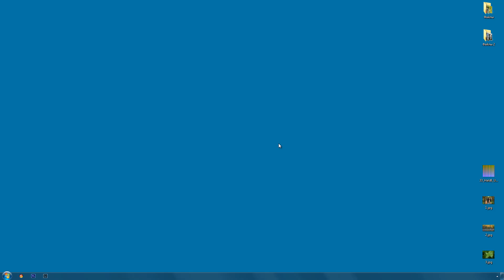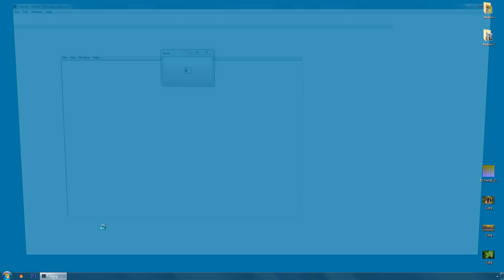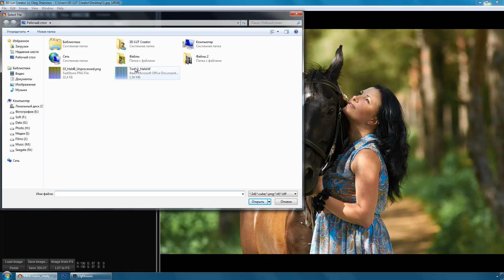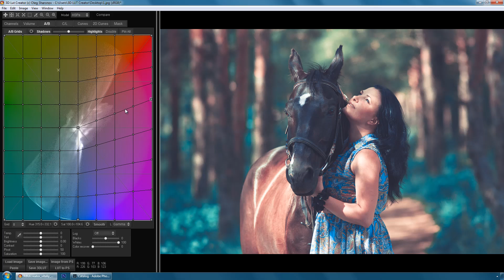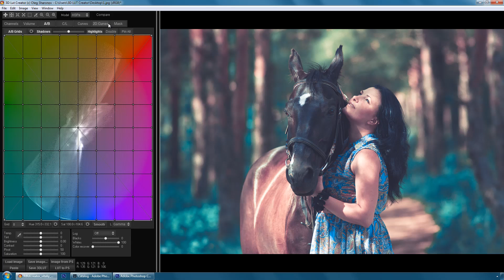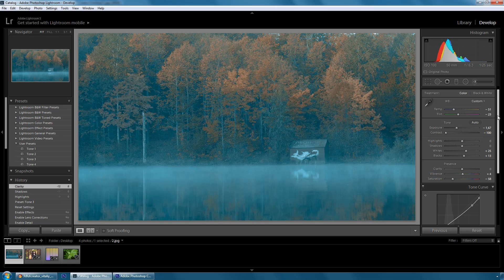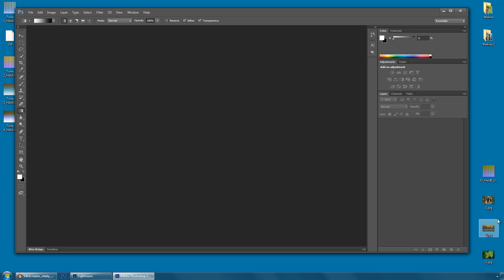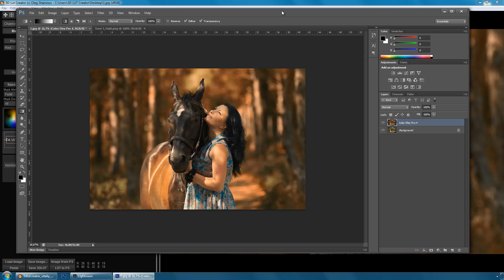3D LUT Creator - Как создавать 3DLUT файлы на основе пресетов Lightroom или Color Efex Pro.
3dlutcreator.ru